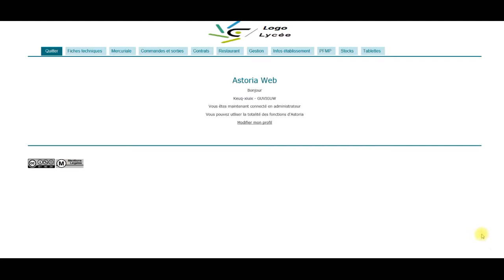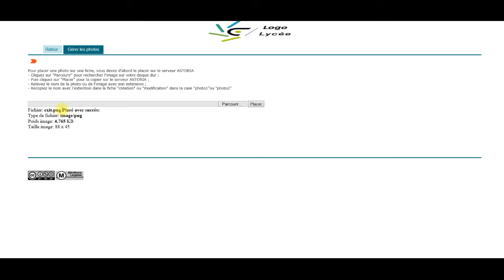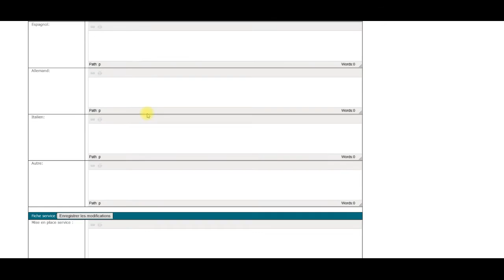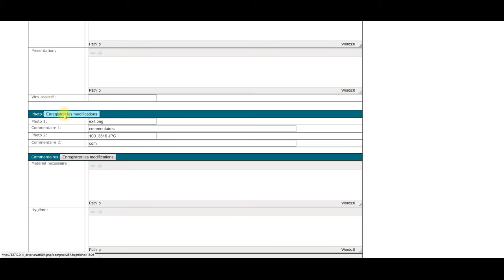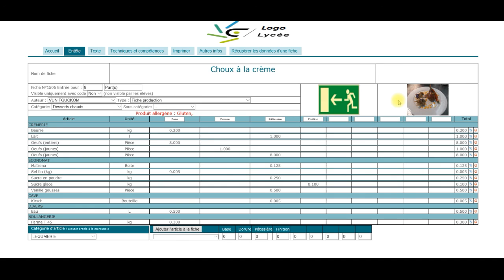Photos dans fiche technique